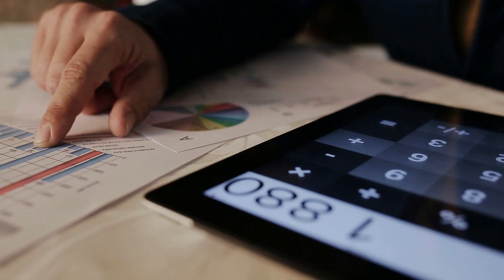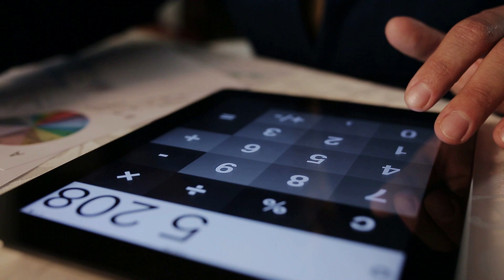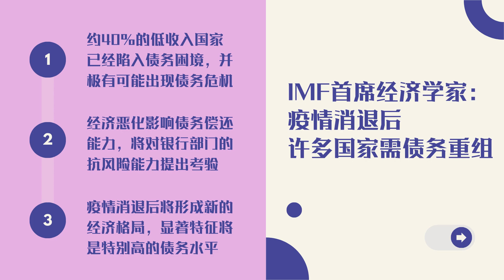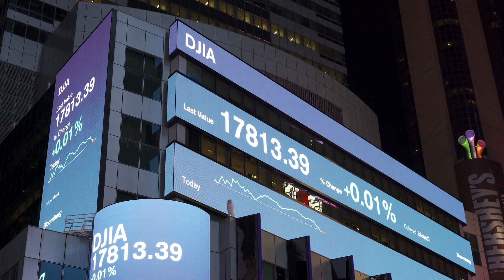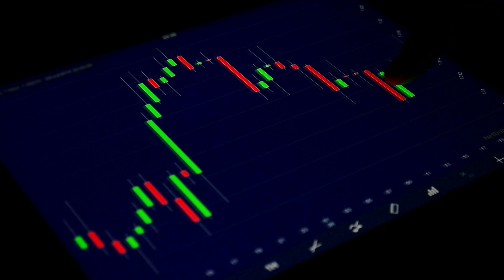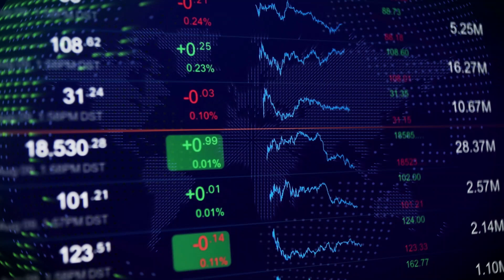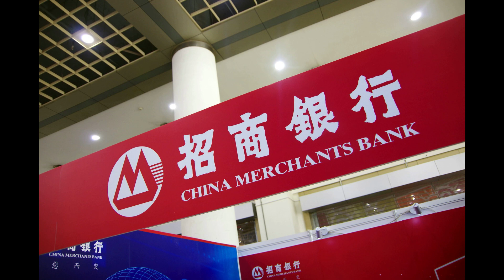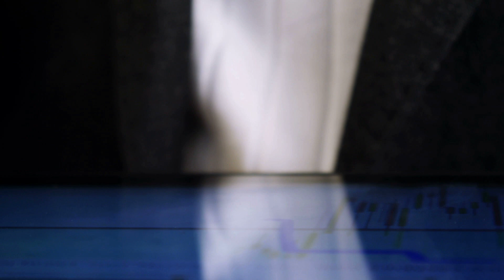全球警惕A股大牛！高盛预警11月大选无果；IMF：许多国家面临债务重组；欠招商银行5个亿，贾跃亭前妻被限制出境 | 华尔街财经【字幕版】